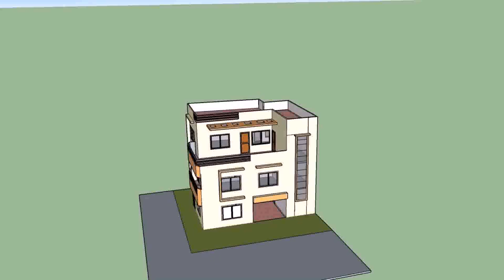Buy Car NY 5% DP